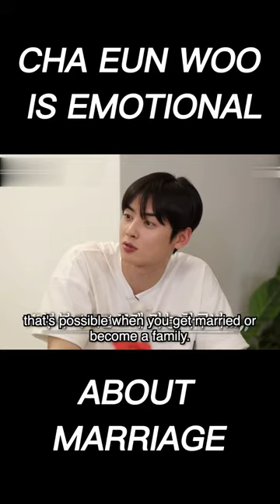Cha Eun Woo - Gets emotional when talking about Marriage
Cha Eun Woo, also known by his stage name Eun Woo, is a South Korean singer, actor, and member of the K-pop boy group ASTRO. He is known for his emotional performances and speeches, and has been known to get emotional when discussing the topic of marriage.